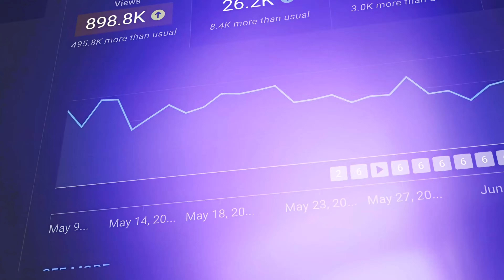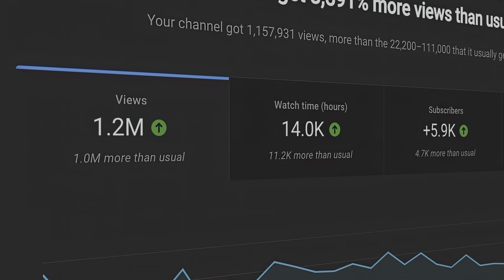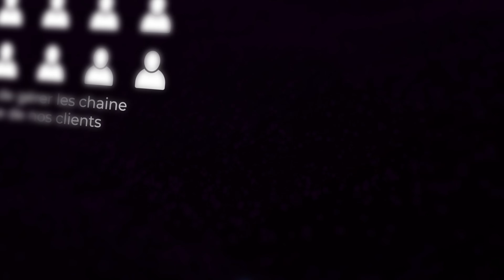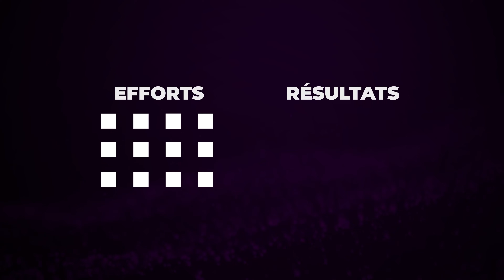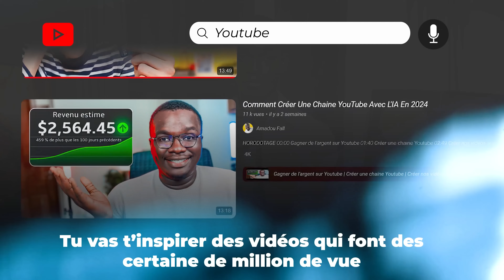6 Étapes pour Multiplier ton Chiffre d’affaires grâce à YouTube